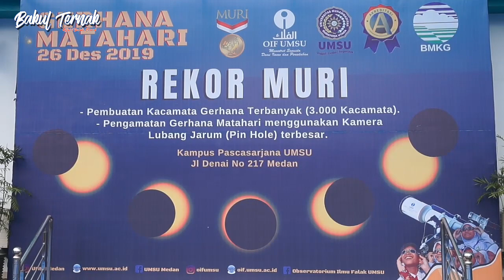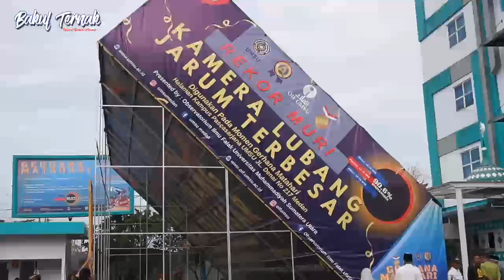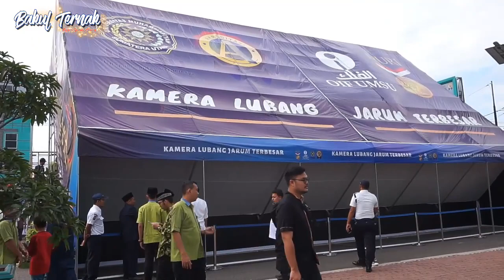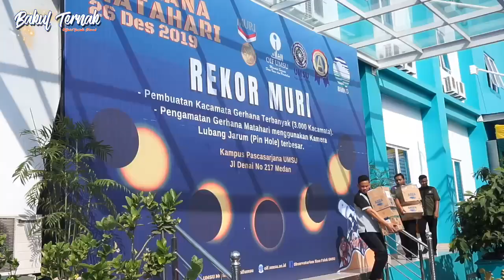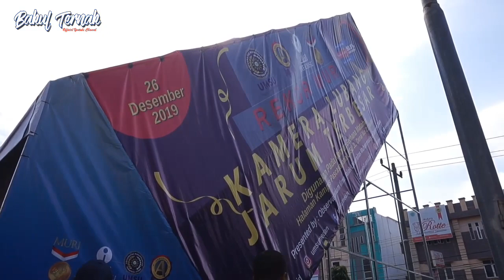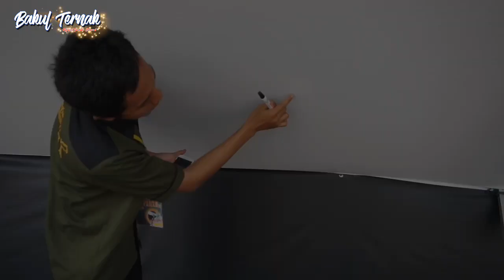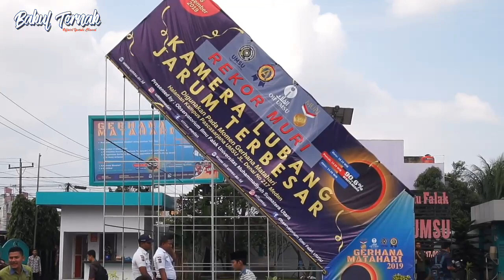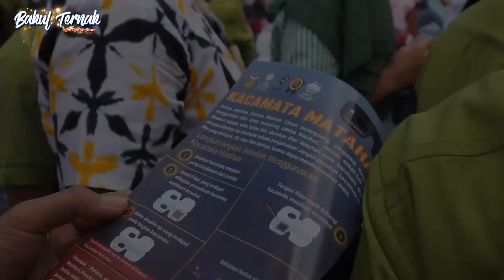GERHANA MATAHARI UMSU MEDAN RAIH REKOR MURI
Ribuan Warga Medan pemburu gerhana matahari cincin memadati halaman kampus pascasarjana di Jalan Denai Medan mengikuti shalat sunat dan menyaksikan fenomena alam gerhana matahari cincin yang terjadi Kamis (26/12) pukul 10.10 sampai pukul 14.10 WIB.

Observatorium Ilmu Falak (OIF) Universitas Muhammadiyah Sumatera Utara (UMSU) dalam menyambut fenomena alam langka ini membagikan 3.000 unit kacamata khusus gratis untuk digunakan melihat Gerhana Matahari Cincin (GMC)

Pembagian kacamata matahari secara gratis ini sekaligus akan mencatatkan rekor Museum Rekor Dunia Indonesia (MURI) sebagai pengamatan GMC terbanyak. Selain pembagian kacamata gratis, OIF UMSU juga membangun kamera lubang jarum rakasasa berukuran, 7,5 m × 15 m yang juga untuk pemecahan rekor MURI.